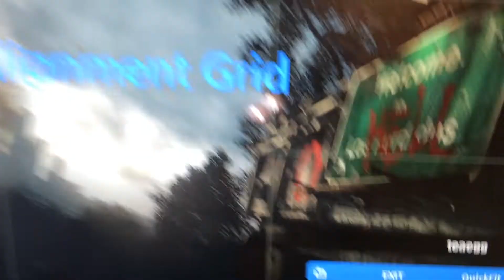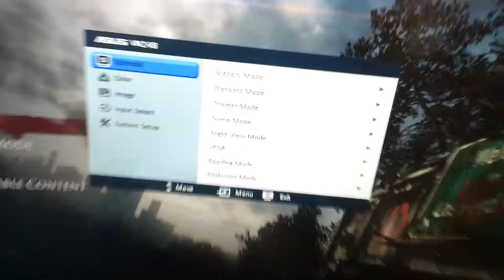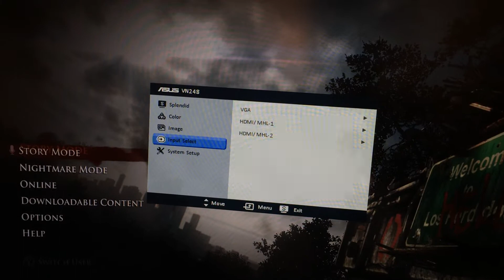ASUS VN248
说明